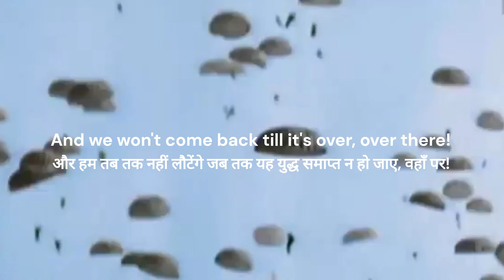Over There | वहाँ पर - U.S. War Song (Second World War)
"Over There" is a 1917 song written by George M. Cohan that was popular with the United States military and public during both world wars.

"वहाँ पर" 1917 में जॉर्ज एम. कोहन द्वारा लिखा गया एक गीत है जो दोनों विश्व युद्धों के दौरान संयुक्त राज्य अमेरिका की सेना और जनता के बीच लोकप्रिय था।